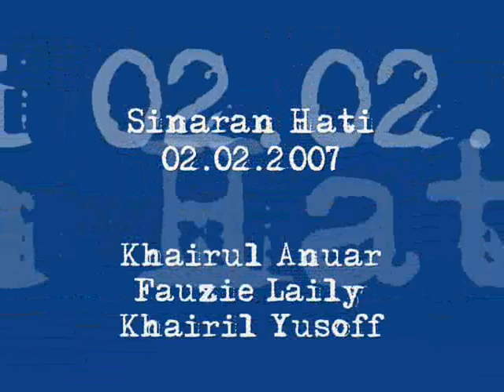Sinaran Hati 02.02.07 - Hyrul.Fauzie.Aeril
Sinaran Hati 02.02.07
Khairul Anuar
Fauzie Laily
Khairil Yusoff